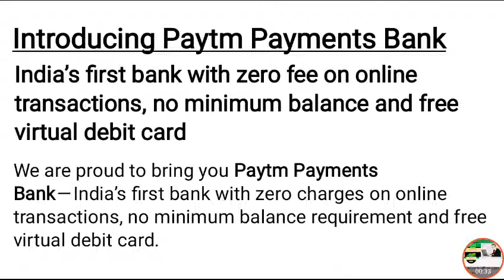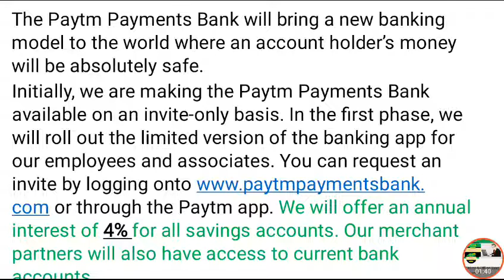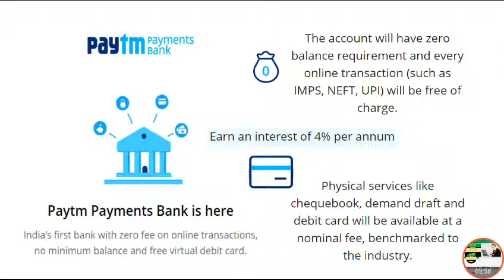आपको क्या क्या मिलेगा Paytm Bank मे देखें || Full information Of Paytm Bank || [Hindi/Urdu]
Paytm Payment Bank Limited and What you will get -  In this video You will get the full details of paytm payments bank. Finally Paytm Launched its paytm bank which will be abbreviated as PPBL across India. It will provide you debit card, ATM, cheque book, bank statements and much more.
Watch the video for complete information and get your all queries answers like-
Charges of paytm bank
Paytm payment bank offering Free NEFT, UPI, IMPS for all its Paytm Bank customers